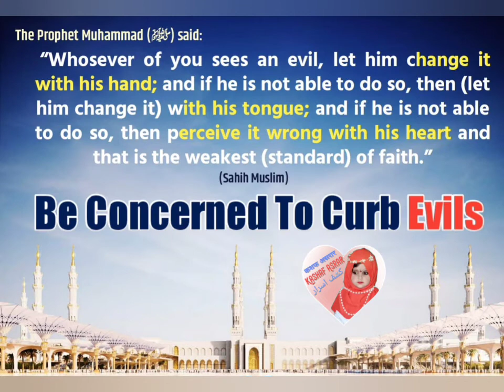Evils बुराई برائی